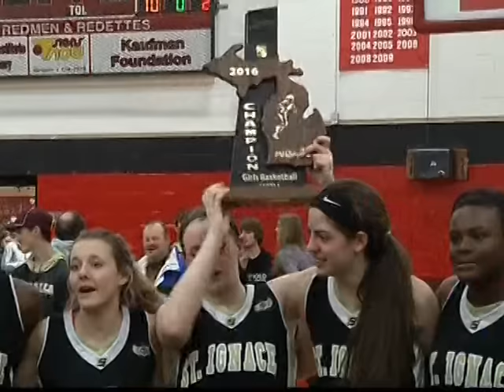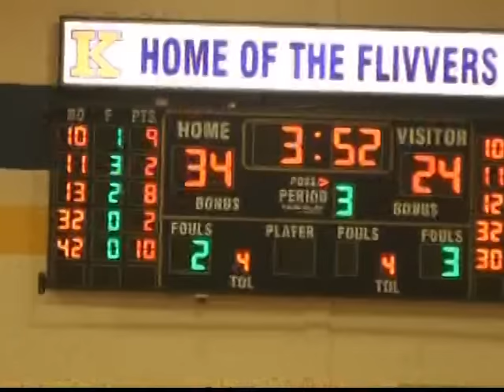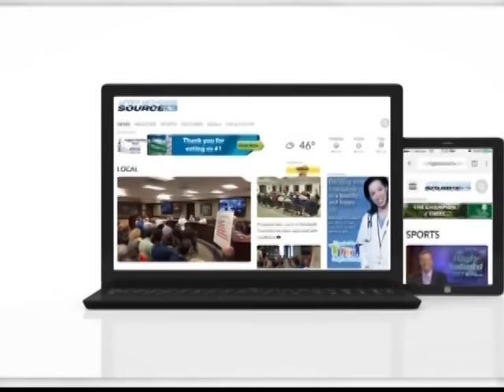Sports on Demand Thursday 3 10 16